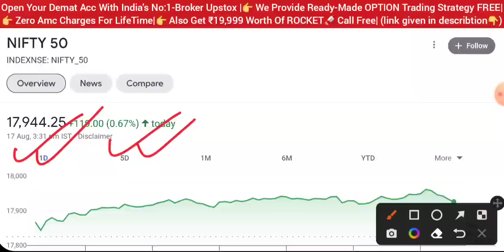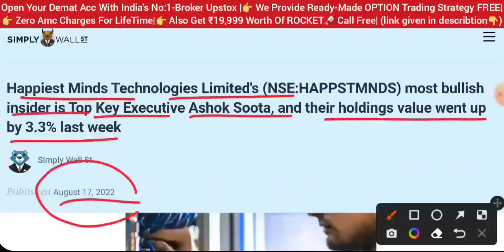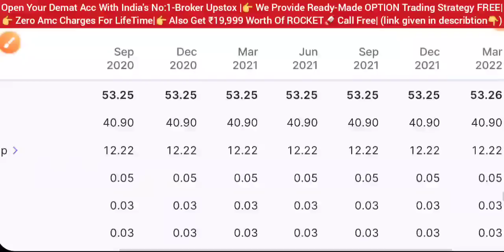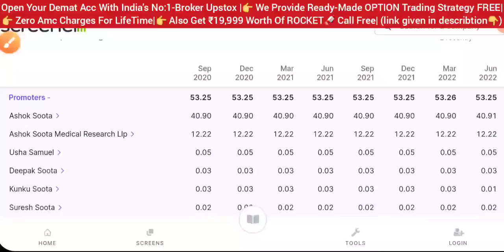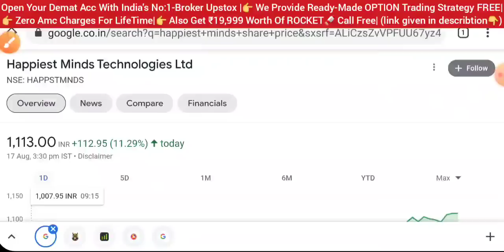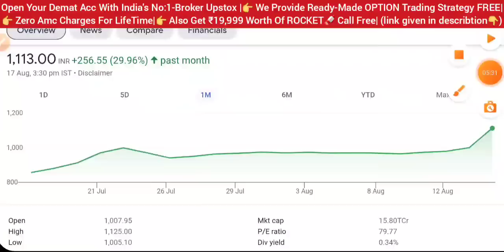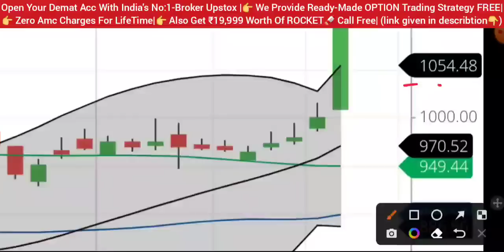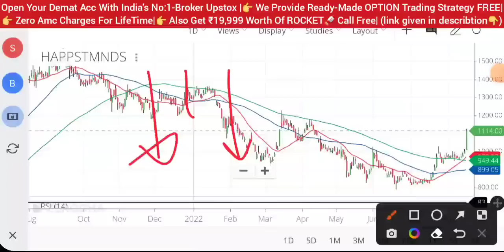COMPANY OWNER BOUGHT COMPANY'S SHARE 💥 SHARE MARKET NEWS TODAY • HAPPIEST MINDS • STOCK MARKET INDIA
aarti drugs
trident share news
polycab share
share market
stock market